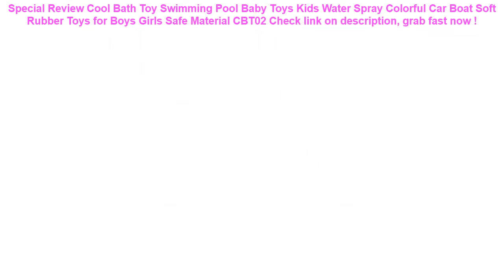Cool Bath Toy Swimming Pool Baby Toys Kids Water Spray Colorful Car Bo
15+ how to buy Cool Bath Toy Swimming Pool Baby Toys Kids Water Spray Colorful Car Boat Soft Rubber Toys for Boys Girls Safe Material CBT02 Best Choice.

| Discount : 20%

Welcome to my channel, today i want to Give some information about Cool Bath Toy Swimming Pool Baby Toys Kids Water Spray Colorful Car Boat Soft Rubber Toys for Boys Girls Safe Material CBT02

At this time of writing, the Cool Bath Toy Swimming Pool Baby Toys Kids Water Spray Colorful Car Boat Soft Rubber Toys for Boys Girls Safe Material CBT02 has garnered 75 customer reviews with rating of 4.6 out of 5 stars. Not a bad score at all as if you round it off, it’s actually a perfect five already. From the looks of that rating, we can say the product is promising mostly because of the following main reasons:

1. Convencient to Use
Many users love the Cool Bath Toy Swimming Pool Baby Toys Kids Water Spray Colorful Car Boat Soft Rubber Toys for Boys Girls Safe Material CBT02 for the convenience it brings.

2. Easy to Handle
If you’re a first-time use, you would have no problem with the Cool Bath Toy Swimming Pool Baby Toys Kids Water Spray Colorful Car Boat Soft Rubber Toys for Boys Girls Safe Material CBT02 because it’s fairly elementary in usage.

3. Real Value for Money
All the benefits people are now enjoying from the Cool Bath Toy Swimming Pool Baby Toys Kids Water Spray Colorful Car Boat Soft Rubber Toys for Boys Girls Safe Material CBT02 at the current price its being sold both online and in stores makes it a really sweet deal that just doesn’t get any better.
Thicken Shoe Cover Silicon Gel Waterproof Rain Shoes Covers Reusable Rubber Elasticity Overshoes Anti-slip for Boots Protector =

New Fashion Skin Texture Leather Grain Case For Apple iphone 6 7 8 Plus X XR XS Max Cover 6plus 7plus 8plus XSMax TPU Soft Cases =

Waterproof Phone Bag Pouch Underwater Dry Case Cover Universal for Mobile Phone Water Proof Bags Dirt-resistant =

INTEX 229*147*46CM Family Inflatable Swimming Pool Adult Inflatable Bathtub Baby Play Pool Infant Sand Pool With Pump =
YUYU new inflatable lounge chair pool float swimming pool swim ring hammock 8 color inflatable lounge bed for swimming =
Universal Phone Case Waterproof phone Case bag cover For iphone Xs X 8 7 6 6s plus samsung S10 Water proof Dry Bag for xiaomi 9 =
Thicken Environmental PVC Cover Car Back Seat Protector Kicking Mat For Kids Child Seats - With Organizer For Ipad and Drink =
Shockproof Sleeve Case for iPad 2018 Case for iPad Mini 4 3 2 / Air 2 Air 1 /Pro 10.5 Cover for All iPad Pro 11 2018 Case Bag =
Inflatable Pool Floating Water Hammock Float Lounger Floating Bed Chair Swimming Pool Inflatable Hammock Bed Pool Party Toy =